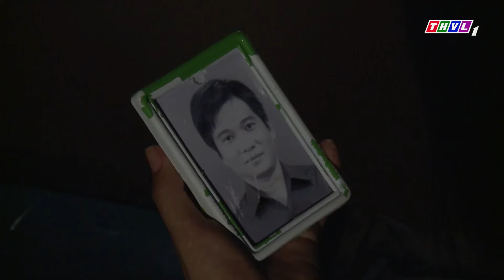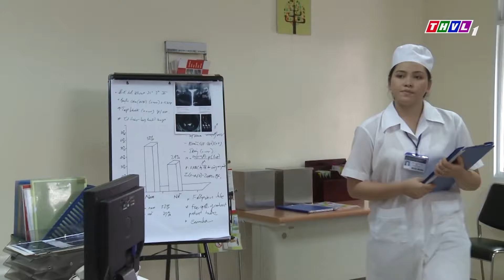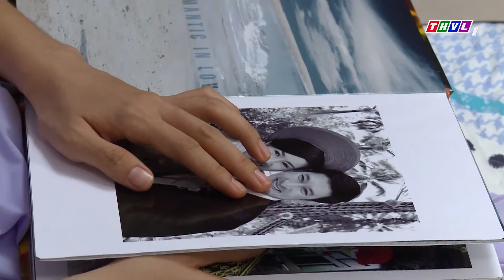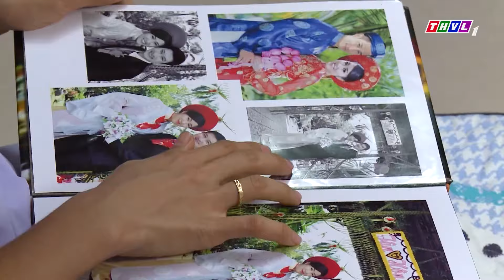PHẬN SỐNG LÀM DÂU | PHIM VIỆT NAM MỚI 2024 | PHIM TÂM LÝ XÃ HỘI VIỆT NAM MẸ CHỒNG NÀNG DÂU 2024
Phim " CHỈ MỘT TÌNH YÊU " là một trong những Phim Bộ Tình Cảm , Phim Bộ Tâm Lý Xã Hội hay nhất , mới nhất 2021 có các ngôi sao như Lê Phương, Huy Khánh, NSƯT Hữu Châu,... thủ vai chính. Bộ phim do đài Truyền Hình Vĩnh Long sản xuất đã đạt được những thành công rực rỡ trong làng phim bộ tình cảm, tâm lý xã hội Việt Nam hay nhất 2021. Chúc các bạn có những phút giây xem phim vui vẻ nhé ^^